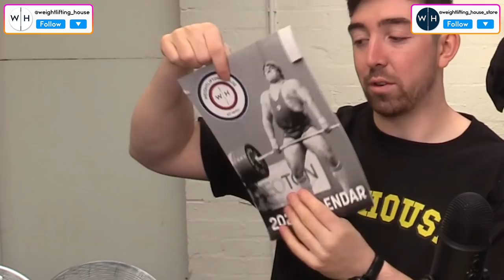Four New World Records (+12kg jerk) | WL News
00:00 - Intro
01:29 - Li Wenwen
02:10 - Kuo Hsing Chun
02:42 - Kim Woo-Jae
03:21 - Jin Yun-Seong
03:47 - Nes Nontapat
04:25 - The Kazakh Boys
06:22 - Ruslan Nurudinov
07:38 - Akbar Juraev
08:24 - Bekdoolot Rezulbekov
08:53 - Nick Gets Scaped
10:37 - Lasha
11:14 - Loredana Toma
12:03 - Robu Marin
13:11 - Hakob Mkrtchyan
13:49 - Oscar Martinez
14:29 - Enzo Kuworge
15:37 - USA
17:10 - Francisco Mosquera
17:34 - Mohammed Ehab
18:06 - The People's Lifts
21:36 - Outro